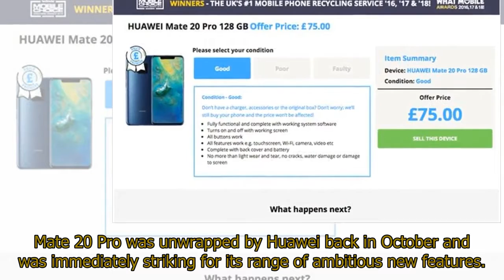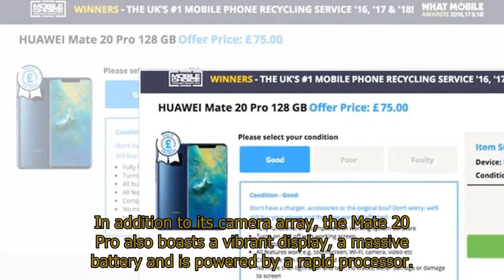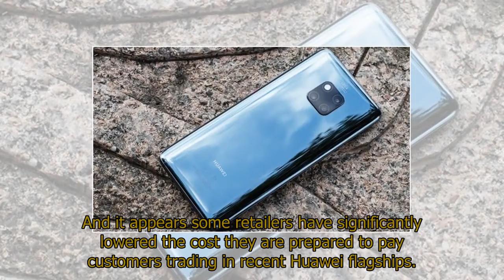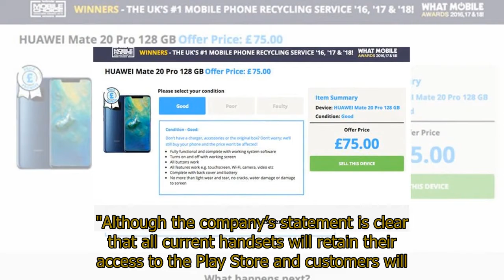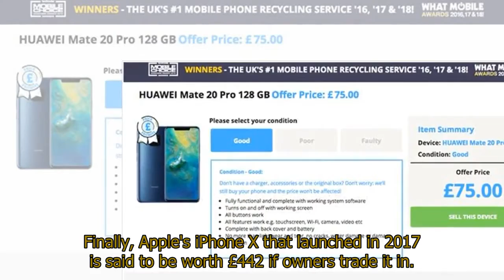Mate 20 Pro shock - Owners will by alarmed by what their phone is now worth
Mate 20 Pro shock - Owners will by alarmed by what their phone is now worthMATE 20 Pro owners will be shocked by what their phone is now worth if they attempt to sell it through a reputable UK retailer.Mate 20 Pro was unwrapped by Huawei back in October and was immediately striking for its range of ambitious new features.First and foremost, the Mate 20 Pro placed its camera on a pedestal; the hardware arrived with three sensors on its rear that combined to deliver an incredibly rich photography experience.Mate 20 Pro comes with a 40-megapixel primary sensor that was accompanied by a 20-megapixel ultra wide-angle system and an 8-megapixel telephoto module.In addition to its camera array, the Mate 20 Pro also boasts a vibrant display, a massive battery and is powered by a rapid processor.Until last week, it had been expected the Huawei flagship would continue to receive Android software updates from Google for the foreseeable future.In fact, at its recent I/O developer conference Google had initially declared the Mate 20 Pro would partake in the Android Q beta ahead of its full release.However, on Monday, May 20, Google suspended Huawei's Android licence, thereby excluding it from future Android updates such as Q that will release later this year.The move not only means current Huawei hardware is unlikely to receive substantial software overhauls, but future devices from the OEM will also not be able to harness Google's array of popular services such as Maps, YouTube and more in an app form.Google's decision came shortly after the Trump administration added Huawei Technologies Co Ltd to a trade blacklist that introduces myriad restrictions surrounding how American firms are able to interact with it.Although the Android block on Huawei has since been lifted temporarily until August 19, the situation appears to have shifted the confidence of some users where the Chinese firm's devices are concerned.And it appears some retailers have significantly lowered the cost they